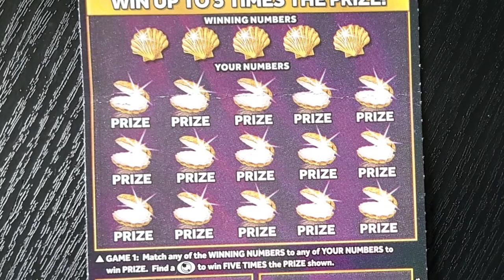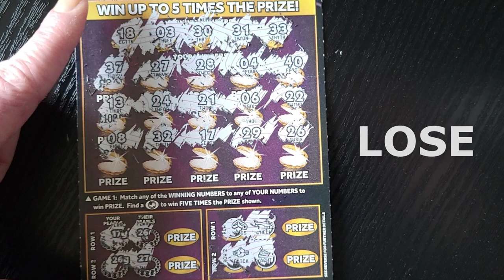BLACK PEARL £2 MILLION National Lottery Scratch Card Scratcher ScratchOff Raspadinha Gratta e Vinci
Scratchin' Black Pearl 3
£5 - £2 Million Black Pearl

GAME 1: Match any of the WINNIG NUMBERS to any of YOUR NUMBERS to win PRIZE.
Find a 🦪 to win FIVE TIMES the PRIZE shown.
GAME 2: In a ROW, if YOUR PEARLS weigh more than THEIR PEARLS, win PRIZE.